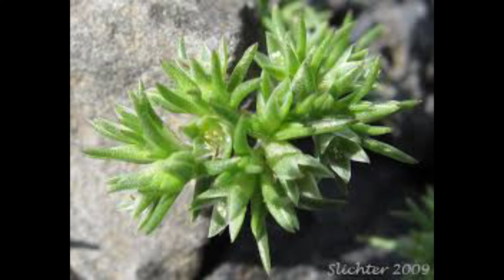மலர் மருத்துவம் - SCLERANTHUS NINTH REMEDY - DR.BACH FLOWER (5)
Its all knowing about the "DR.BACH FLOWER REMEDIES" & "FLOWERS OF INDIA"..!
THIS PLATFORM IS ONLY FOR RESEARCH PURPOSE & UNDERSTANDING OF ONE'S NATURE THROUGH DR.BACH FLOWER REMEDIES & THIS PLATFORM DOESN'T GIVE CONSULTATION OR ANY OTHER ACTIVITIES.
MOREOVER INDIVIDUAL'S WHO ARE VIEWING The Brainliest -- அறிவுநதி YOUTUBE CHANNEL KINDLY CONSULT THE ABLE THERAPIST FOR THEIR REQUIREMENTS.